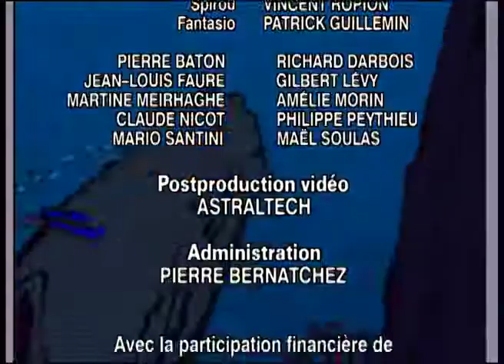SPIROU - EP22 - L’horloger de la comète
Le comte s’étant absenté pour rendre visite à Aurélien, un petit-neveu, Spirou et Fantasio restent seuls au château. Mais en pleine nuit, un Objet Volant Non Identifié s’écrase au beau milieu de la pelouse et en sort… le comte. Mais nos héros réalisent vite que le comte n’est pas le comte, mais bien Aurélien de Champignac, le petit-neveu du comte, devenu adulte et droit venu du futur grâce à un engin de son invention !